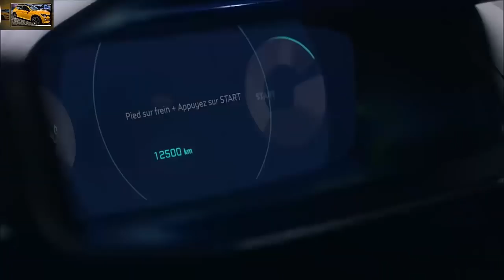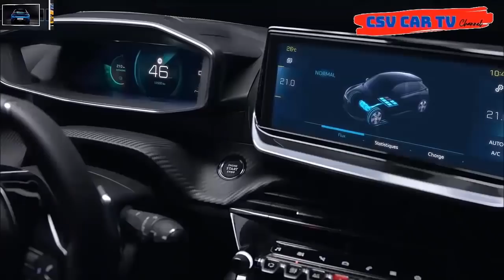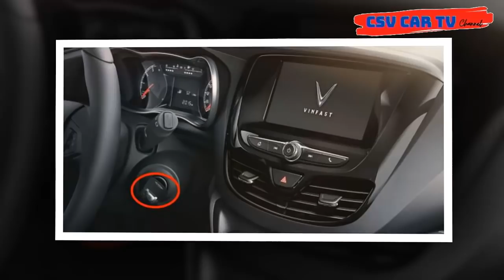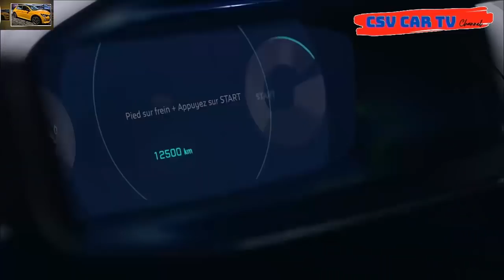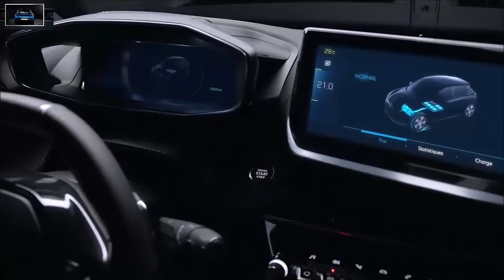Bất ngờ mẫu xe mới nhất của Vinfast TỰ LÁI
Các tính năng an toàn trên cả 3 mẫu SUV này cũng được đánh giá cao. Đặc biệt, ở phiên bản cao cấp nhất của 3 phiên bản VF31, VF32, VF33 sử dụng hệ thống cảm biến hiệu suất cao gồm: Cảm biến LiDAR; 14 camera có khả năng phát hiện vật thể cách xa tới 687m; 19 cảm biến 360 độ cho phép cảnh báo và xử lý ở tốc độ cao trên 100km/h. Hơn nữa, hệ thống tự lái còn sử dụng con chip Orin-X có thể xử lí tới 200 GB dữ liệu/1s, cho phép điều khiển và dẫn đường nhanh gấp 8 lần các loại xe tự hành ở thời điểm hiện tại.

Talking about car insurance companies, online car insurance and auto insurance quote:
- Luxury cars